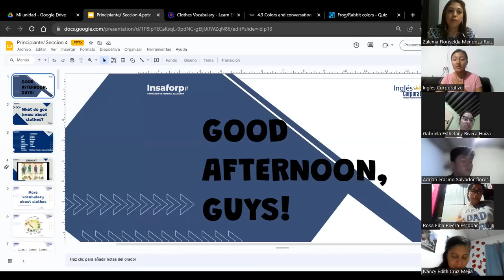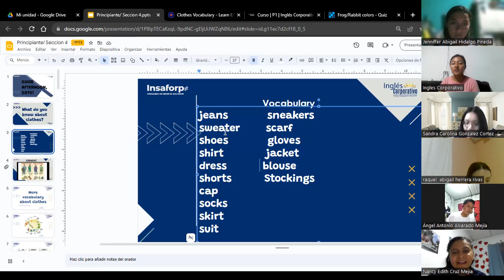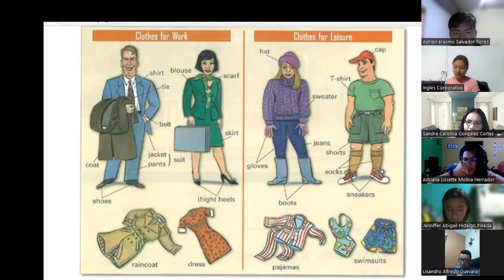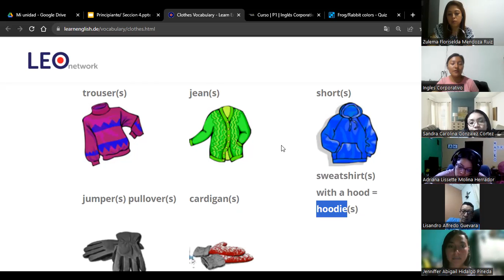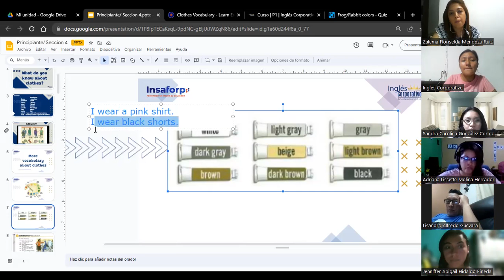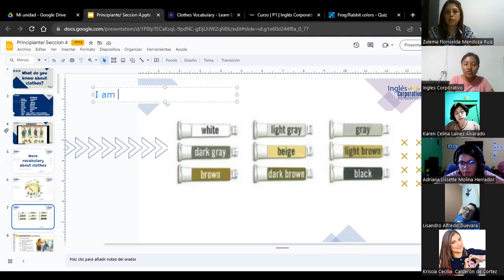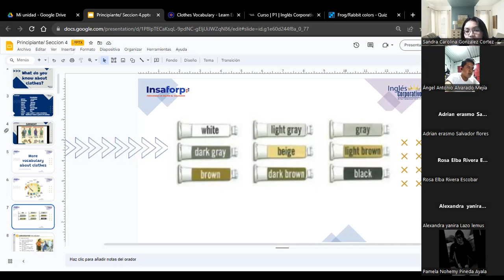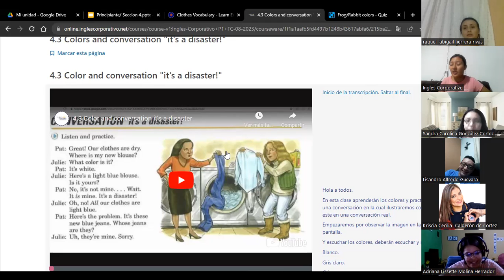SESIÓN 9-28-08-2023-P1-01-8-9-PM-08-23-HUEZO-CLOTHES & COLORS